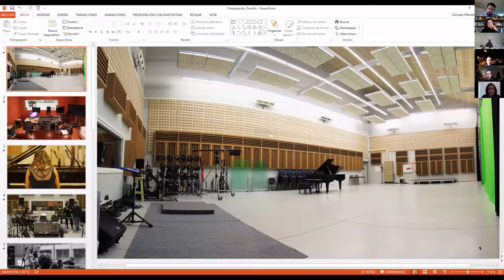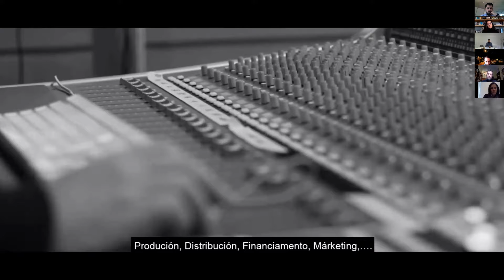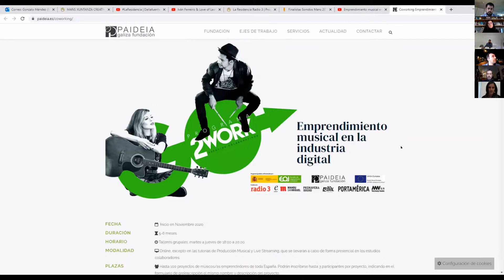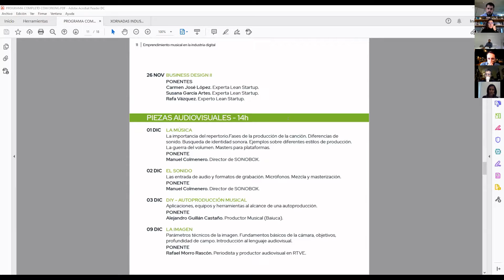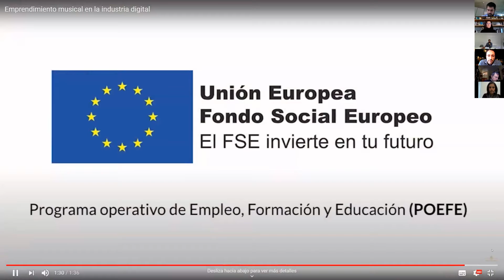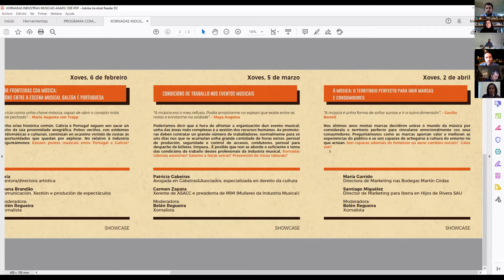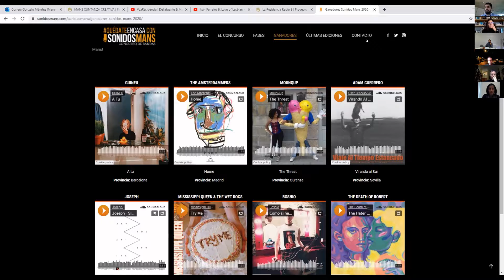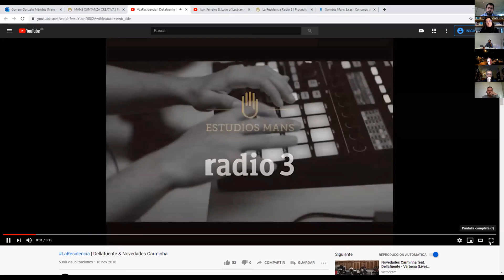Train the trainer: Fundación Paideia (Music entrepreneurship)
Intervention of Gonzalo Méndez, explaining the initiative of music entrepreneurship developed by Fundación Paideia and Estudos Mans.

This video reflects the views only of the author and the Commission cannot be held responsible for any use which may be made of the information contained therein. Proj No: 2019-2-PT02-KA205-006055